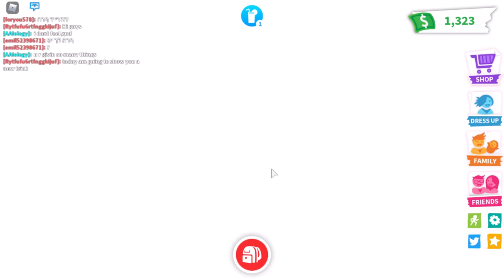Robux is AWESOME!